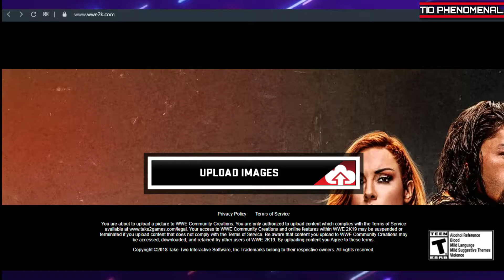WWE 2K20 Como crear un Titantron "The Way" | Tio Phenomenal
Tutorial de como actualizar la entrada y titantron de The Way en el WWE 2K20

Proxima semana: Como Crear un Titantron Jeff Hardy